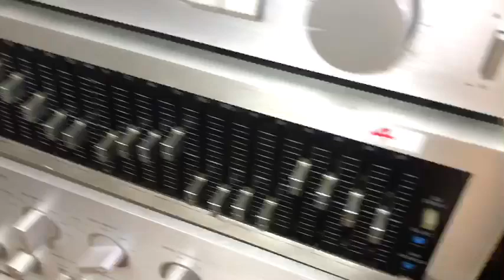11/1/20 Lọc Inkel 2500 xuất Hưng Hà Thái Bình